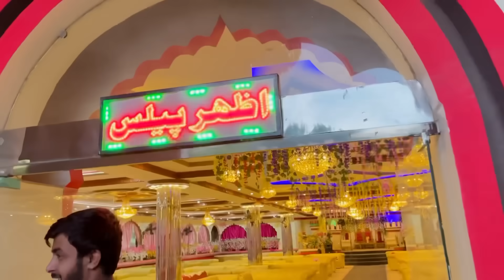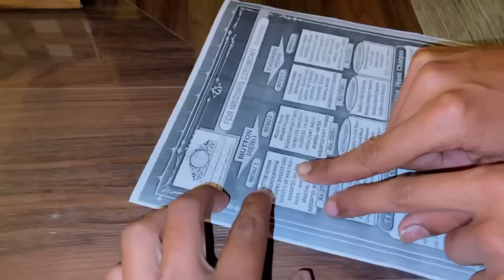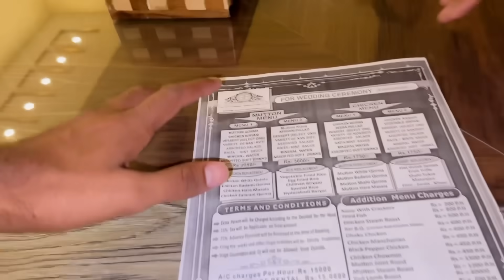Bhai Zohaib Ki Shaadi Ke Liye Marriage Hall Book Karwa liya 🥰 Walima ke Liye